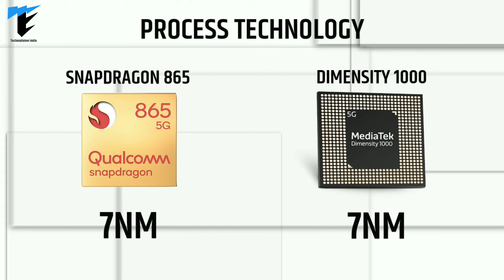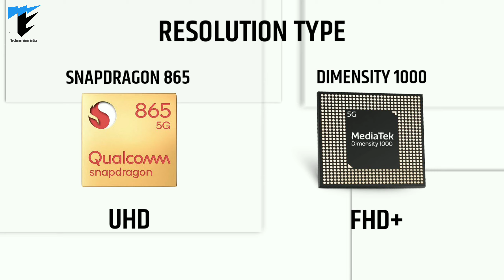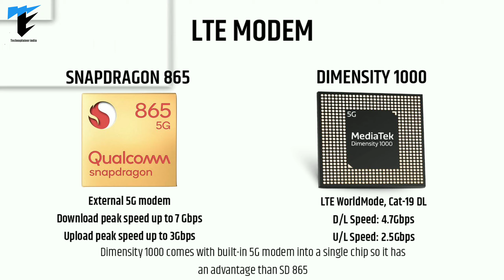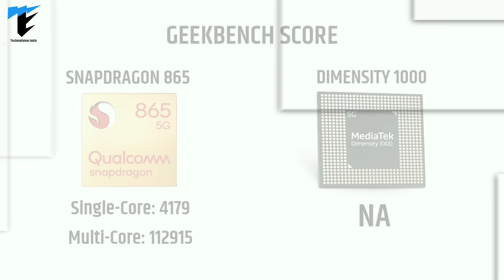Qualcomm Snapdragon 865 VS Mediatek Dimensity 1000 ||Biggest and honest comparison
Hii dosto,welcome back to my Yt channel.Is video me Maine apko bataya hain ki snapdragon 865 aur mediatek dimensity 1000 ka comparison kiya hain.Dono hi 5G chipsets hain.I hope apko ye video pasand aye.

Related queries-
Snapdragon 865 vs a13
Snapdragon 865  vs exynos 990
Snapdragon vs a13 bionic
Snapdragon 865 vs 855 plus
Snapdragon 865 vs 855
Snapdragon 865 vs mediatek dimensity 1000
Snapdragon 865 vs 730g
Mediatek dimensity 1000 vs snapdragon 865
Mediatek dimensity 1000 vs snapdragon 855+
Mediatek dimensity 1000 vs snapdragon 765
Mediatek dimensity 1000 vs snapdragon 865 Hindi
Mediatek dimensity 1000 vs snapdragon 865 antutu